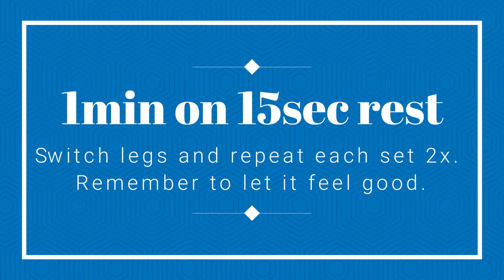YOGA #3: Strength Core - Abs & Core Workout - Yoga làm mạnh cơ cốt lõi, giảm mỡ bụng | LeeYoga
Practice with me to become stronger.
1min on 15sec rest.
Switch legs and repeat each set 2x.
Remember to let it feel good.

-- Mỗi động tác làm 30 giây, lặp lại ít nhất 2 hiệp cho mỗi động tác